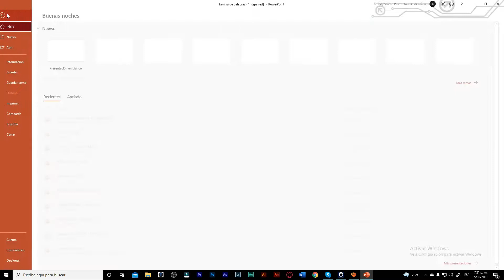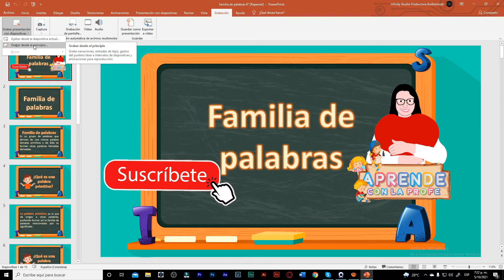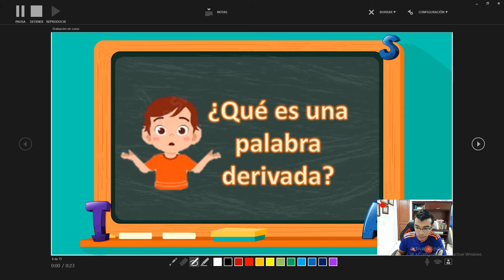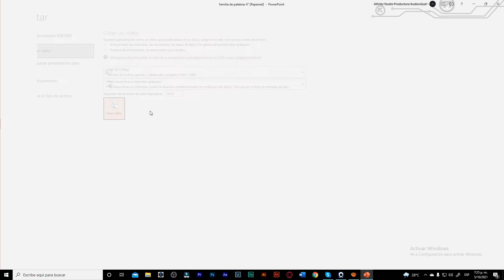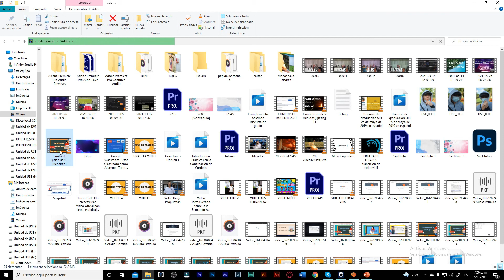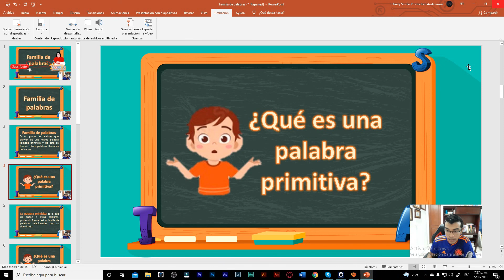CREAR VIDEO DESDE POWER POINT CON AUDIO Y WEBCAM PARA TUS PRESENTACIONES